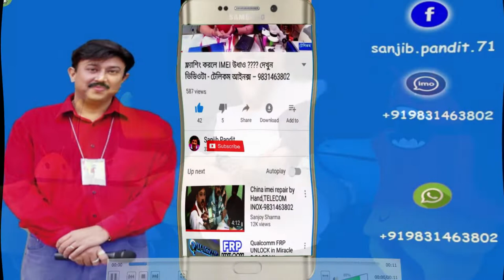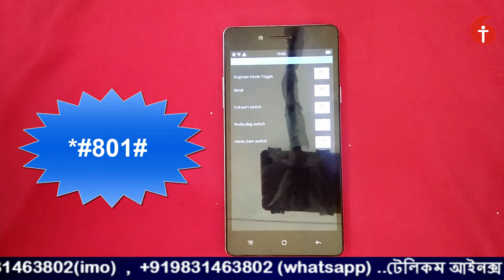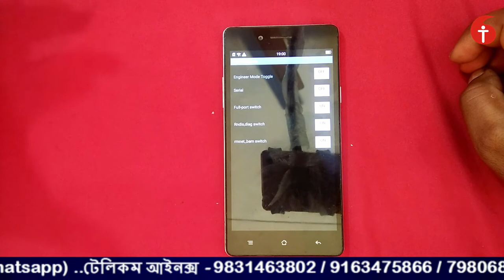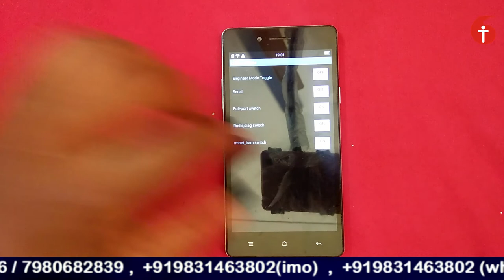Null IMEI ???????????- Sanjib Pandit-Telecom Inox-9831463802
We are the India’s Most Prominent Institute(ISO 9001:2015 CERTIFIED COMPANY) engaged in training Students for technical Courses like Mobile phone Repairing in Kolkata.
We provide computerized Mobile Phone repair training starting from basics. We have trained five  thousand of students who are working successfully in service centers or have set up their own businesses and shops. We are highly endured in the industry due to our quality teaching & State of Art labs .
TELECOM INOX
Advanced Mobile repairing training centre
(ISO 9001:2015 CERTIFIED COMPANY)
Rahara, Harisabha,  Opposite Harisabha Mandir
I.C. Road(Station Road)
P.O: Rahara, P.S:Khardaha,
 KOLKATA-700118